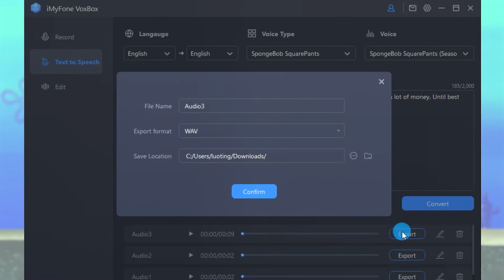【 AI Cover】How To Make Spongebob AI Cover Songs | Text to Song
How can I use SpongeBob's AI voice generator to create an AI Song Cover? This video will show you how to do it.

00:00 Intro & preview
00:10 Text to speech: VoxBox
00:13 【Guide】How to use AI voice generator
00:47 How to generate David Attenborough's AI voice
00:59 AI text to song
01:20 Try SpongeBob Text-to-Speech For Free